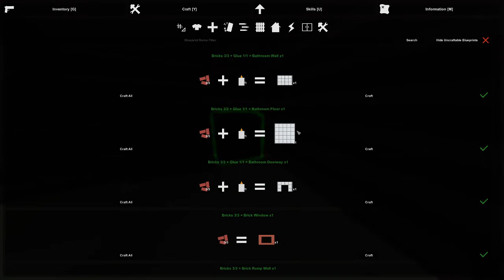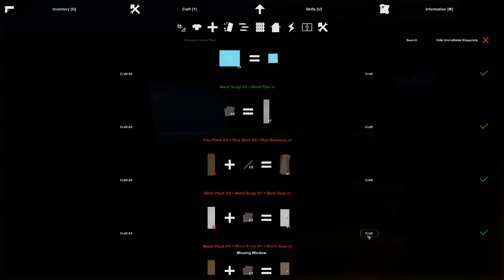UNTURNED 3.0 | Continuando a distruggere foreste - Episodio 72 [ITA]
Lista Obiettivi:

Sopravvivere il piu possibile dopo 3 morti serie finita
costruire una bella casa in ogni punto nevralgico della mappa
creare una coltivazione sufficiente per vivere
conquistare un set completo di armi e difese
craftare ogni difesa disponibile nel gioco
bloccare tutti i bonus esperienza
una volta controllata la mappa e aver realizzato tutti gli obiettivi cambiare mappa e ricominciare da zero
fino al completamento di tutte le mappe ufficiali